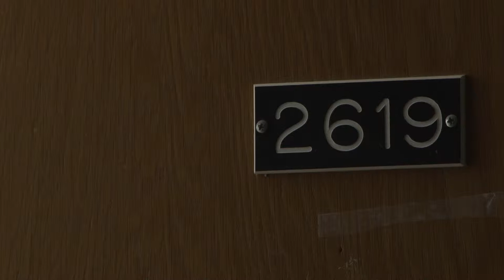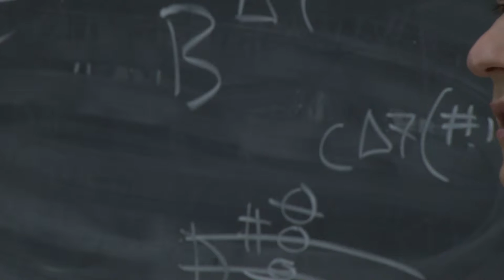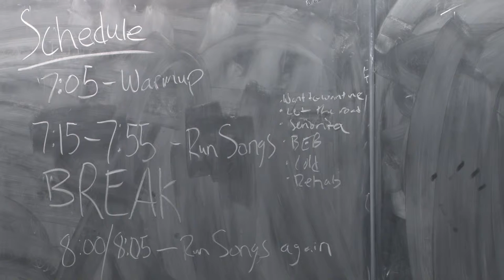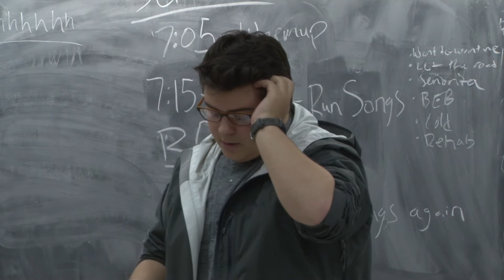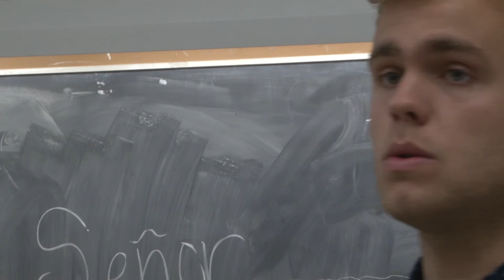Behind the MadHatters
I was given the challenge of filming a documentary of something using only natural interaction, no interviews. This is my end result.

Thank you to the UW-Madison MadHatters for letting me film.